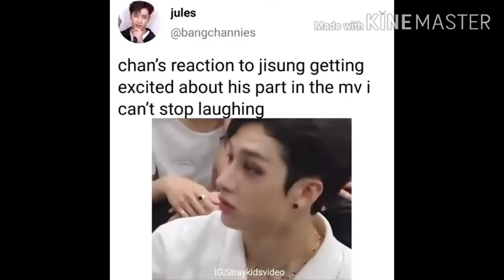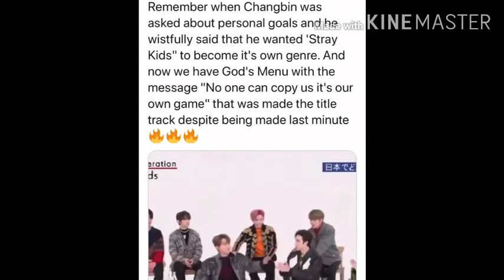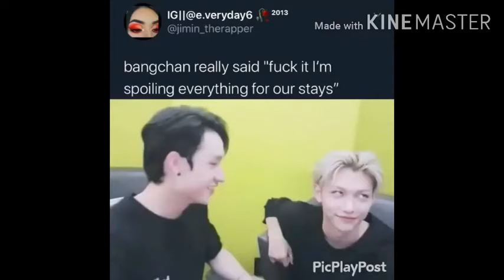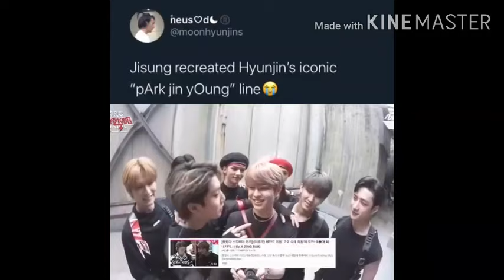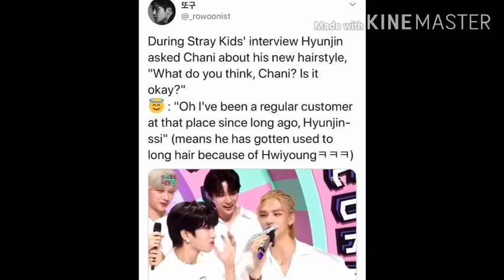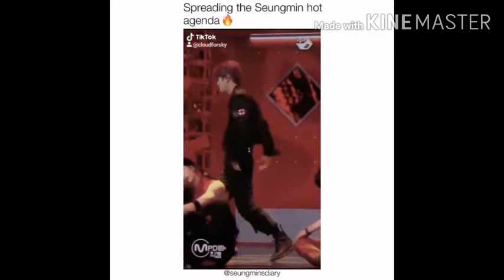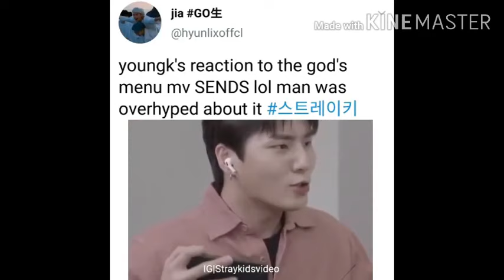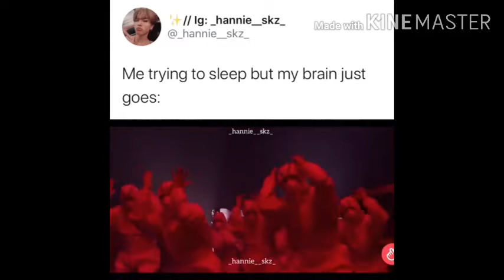SKZ serving us looks